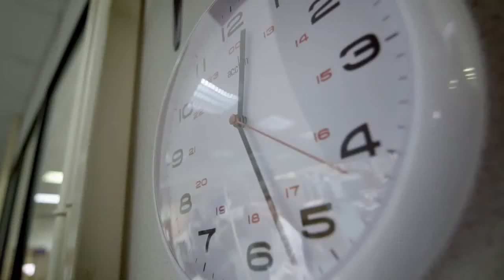Engage for Success Get Engaged!